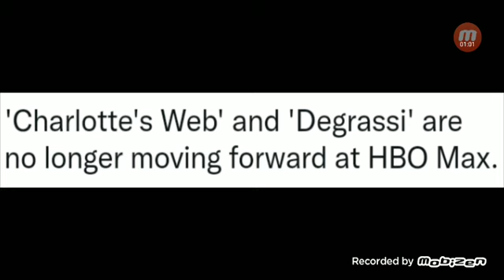Charlotte's Web & Degrassi won't move on to HBO MAX.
It would take time for those two to have updates on either being picked up by another service like Apple TV+ or Netflix...or get shelved completely. Either way, as of now, they won't be moving on the HBO Max.